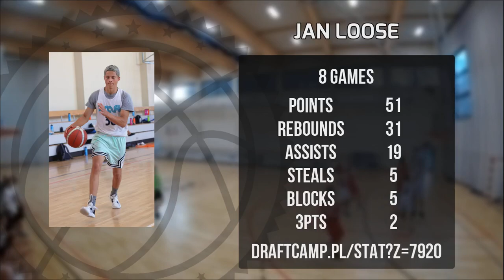Jan Loose Player Mixtape DC87 Września 2023